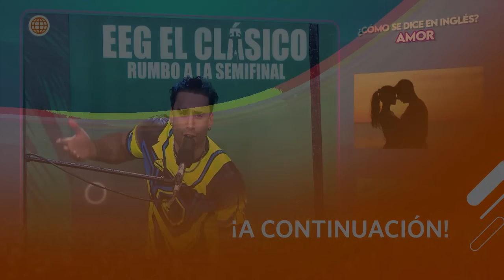EEG El Clásico: Jota Benz no deja de pensar en Angie Arizaga (HOY)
¡PURO AMOR!
Jota Benz le dedicó un lindo a gesto a, su novia, Angie Arizaga. El guerrero aprovechó la oportunidad, de la competencia, para demostrar lo muy enamorado que está 🥰

Esto es Guerra El Clásico, de lunes a viernes a las 7:00 p.m. no te pierdas

Visita la WEB de EEG y entérate de las novedades de la temporada 2023